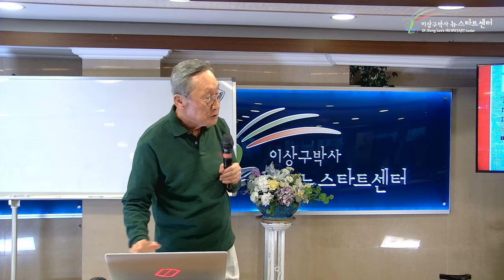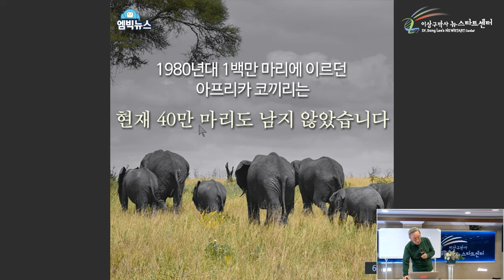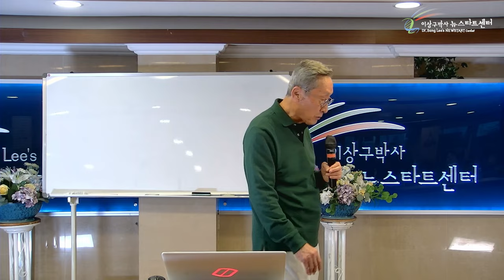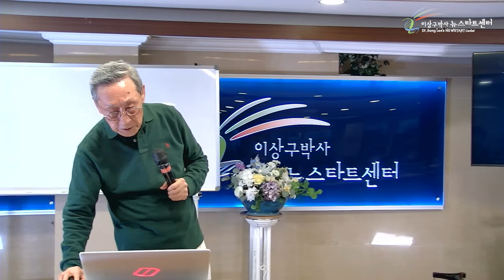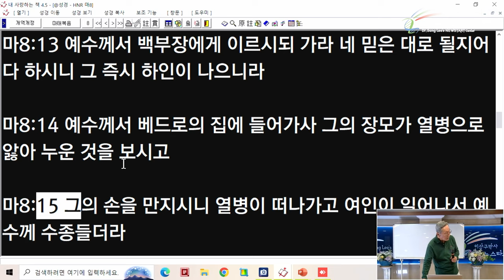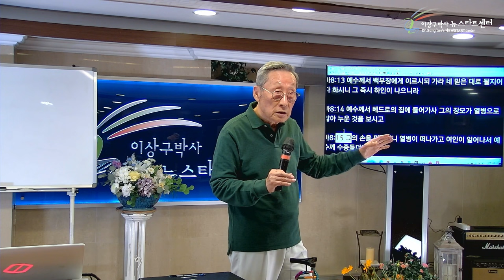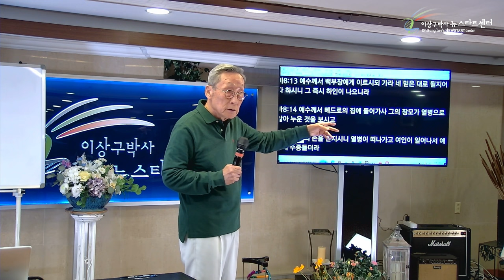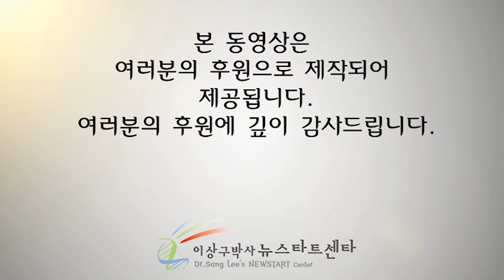[뉴스타트 성경강의] 베드로 장모의 놀라운 치유